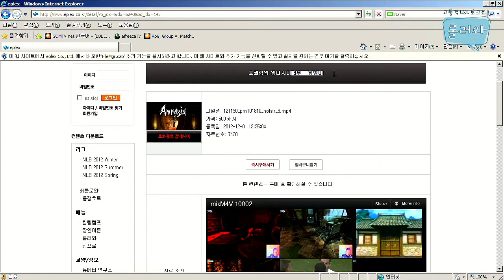121207l 롤러와 16화 3부 상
121207l 롤러와 16화 3부 상